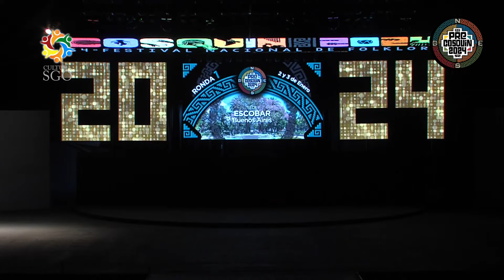Deglise Sandoval Pareja Estilizada Sede Escobar Pre Cosquin 2024